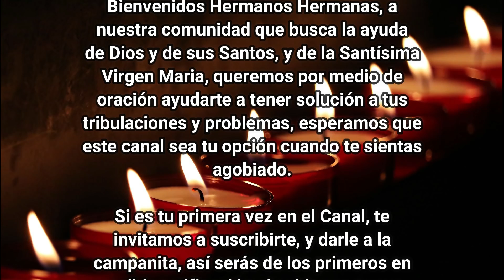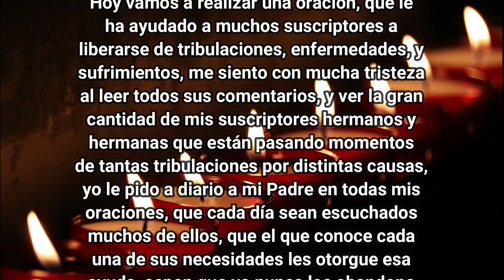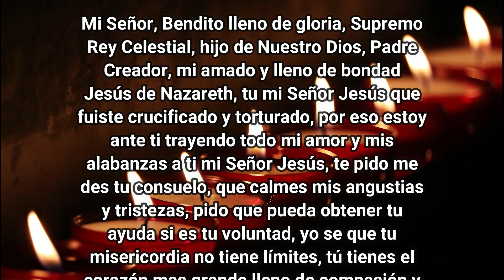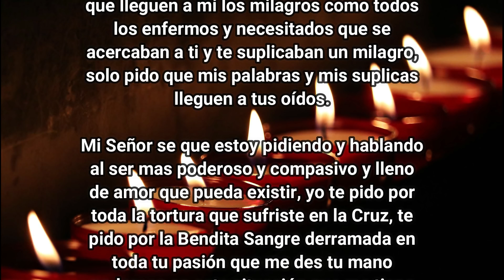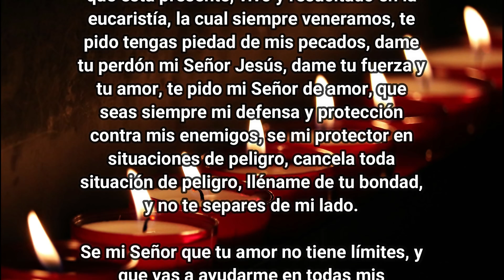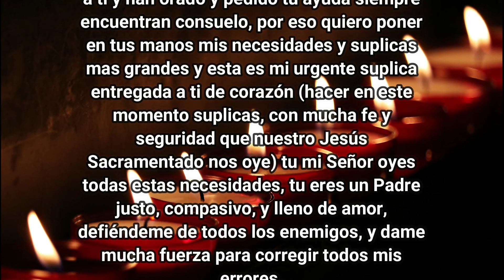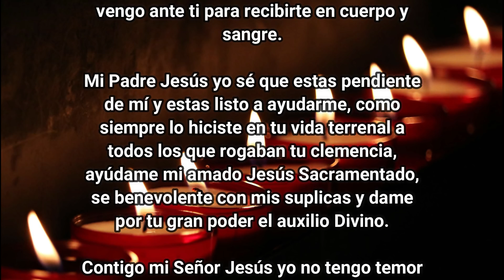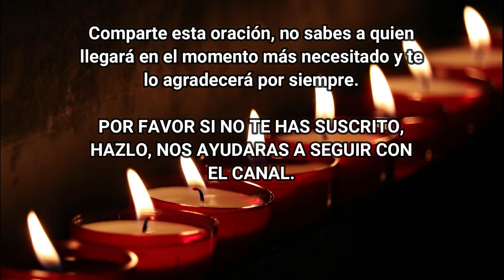ORACION PODEROSA QUE TE DARA UN MILAGRO IMPOSIBLE ¡¡ COMPRUEBALO !!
Hoy vamos a realizar una oración, que le ha ayudado a muchos suscriptores a liberarse de tribulaciones, enfermedades, y sufrimientos, me siento con mucha tristeza al leer todos sus comentarios, y ver la gran cantidad de mis suscriptores hermanos y hermanas que están pasando momentos de tantas tribulaciones por distintas causas, yo le pido a diario a mi Padre en todas mis oraciones, que cada día sean escuchados muchos de ellos, que el que conoce cada una de sus necesidades les otorgue esa ayuda, sepan que yo nunca los abandono en mis oraciones, cuando yo le pido a mi Padre por cada uno de mis suscriptores, el sabe perfectamente quienes son cada uno de ellos, hasta del país mas alejado del mundo el sabe donde están, y sabe que mis oraciones son para ustedes, les recomiendo hacer esta oración 9 días seguidos, y con la oración que les funcione y alcancen ayuda, esa es la de ustedes y no la dejen de hacer nunca aférrense a ella, y no solo la hagan en momentos de necesidad, sino también en ofrenda a nuestro Padre, QUE TENGAS UN BENDECIDO DIA